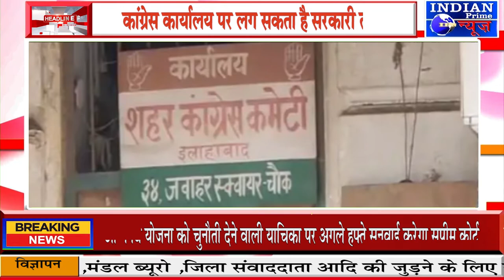IPN NEWS - कांग्रेस कार्यालय पर लग सकता है सरकारी ताला